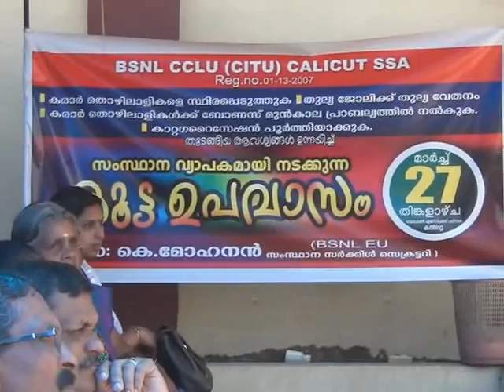WAAYANADVISION PRIME NEWS 28/03/17